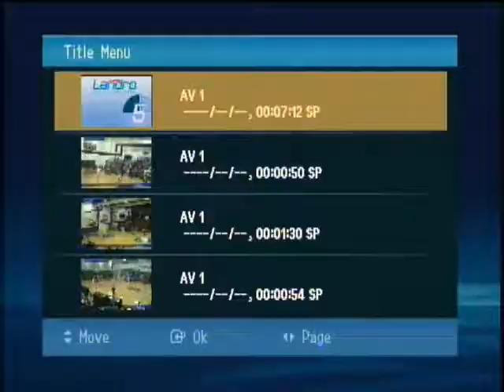Dylan Rusch-Senior Highlight Video-Kettle Moraine Lutheran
#5 Dylan Rusch